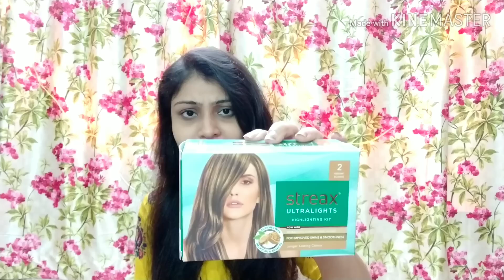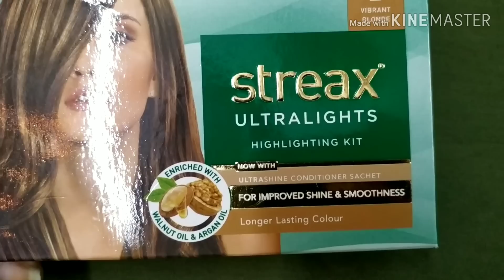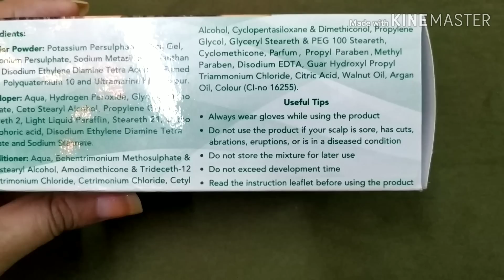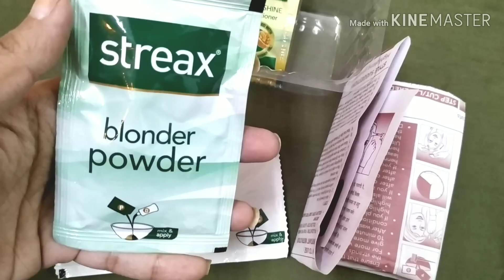How to Highlight hair at home | Under 150 | Streax ultralights Highlighting kit review & demo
How to Highlight hair at home | Under 150 | Streax ultralights Highlighting kit review & demo , Streax hair colour highlights

👉streax ultralight highlighting cappuccino brown kit review and demo

how to Highlight hair at home , Streax hair colour highlights, highligt hair colour, Streax hair colour highlights men, Streax hair colour highlights shades, Streax hair colour highlights tutorial,